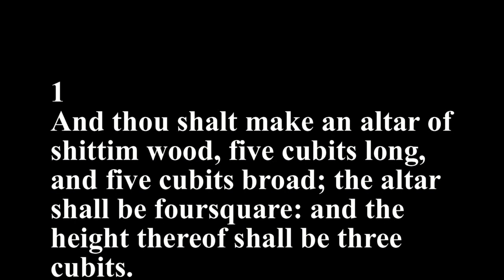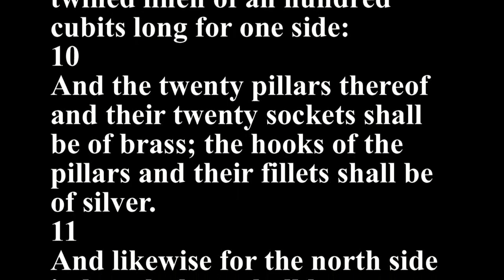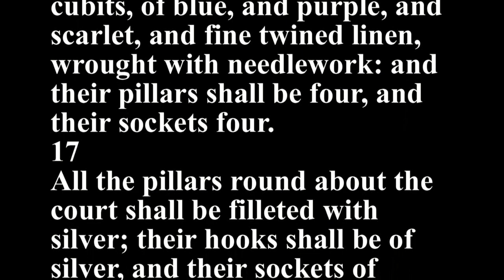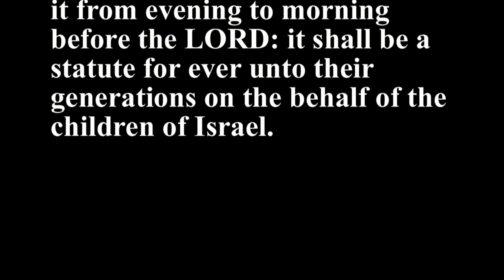Exodus 27 - Holy Bible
1
And thou shalt make an altar of shittim wood, five cubits long, and five cubits broad; the altar shall be foursquare: and the height thereof shall be three cubits.
2
And thou shalt make the horns of it upon the four corners thereof: his horns shall be of the same: and thou shalt overlay it with brass.
3
And thou shalt make his pans to receive his ashes, and his shovels, and his basins, and his fleshhooks, and his firepans: all the vessels thereof thou shalt make of brass.
4
And thou shalt make for it a grate of network of brass; and upon the net shalt thou make four brazen rings in the four corners thereof.
5
And thou shalt put it under the compass of the altar beneath, that the net may be even to the midst of the altar.
6
And thou shalt make staves for the altar, staves of shittim wood, and overlay them with brass.
7
And the staves shall be put into the rings, and the staves shall be upon the two sides of the altar, to bear it.
8
Hollow with boards shalt thou make it: as it was showed thee in the mount, so shall they make it.
9
And thou shalt make the court of the tabernacle: for the south side southward there shall be hangings for the court of fine twined linen of an hundred cubits long for one side:
10
And the twenty pillars thereof and their twenty sockets shall be of brass; the hooks of the pillars and their fillets shall be of silver.
11
And likewise for the north side in length there shall be hangings of an hundred cubits long, and his twenty pillars and their twenty sockets of brass; the hooks of the pillars and their fillets of silver.
12
And for the breadth of the court on the west side shall be hangings of fifty cubits: their pillars ten, and their sockets ten.
13
And the breadth of the court on the east side eastward shall be fifty cubits.
14
The hangings of one side of the gate shall be fifteen cubits: their pillars three, and their sockets three.
15
And on the other side shall be hangings fifteen cubits: their pillars three, and their sockets three.
16
And for the gate of the court shall be an hanging of twenty cubits, of blue, and purple, and scarlet, and fine twined linen, wrought with needlework: and their pillars shall be four, and their sockets four.
17
All the pillars round about the court shall be filleted with silver; their hooks shall be of silver, and their sockets of brass.
18
The length of the court shall be an hundred cubits, and the breadth fifty every where, and the height five cubits of fine twined linen, and their sockets of brass.
19
All the vessels of the tabernacle in all the service thereof, and all the pins thereof, and all the pins of the court, shall be of brass.
20
And thou shalt command the children of Israel, that they bring thee pure oil olive beaten for the light, to cause the lamp to burn always.
21
In the tabernacle of the congregation without the vail, which is before the testimony, Aaron and his sons shall order it from evening to morning before the LORD: it shall be a statute for ever unto their generations on the behalf of the children of Israel.